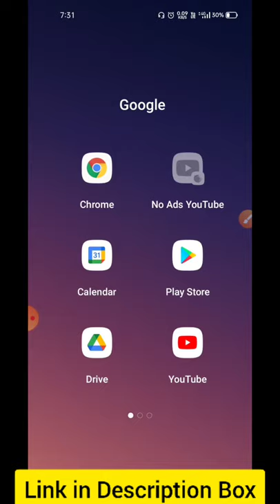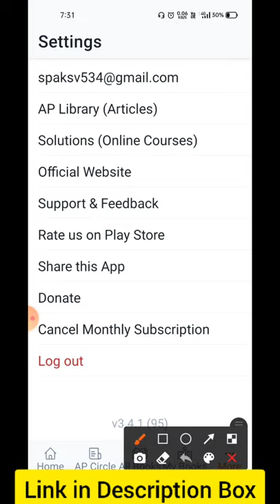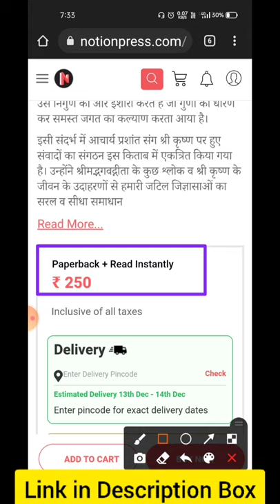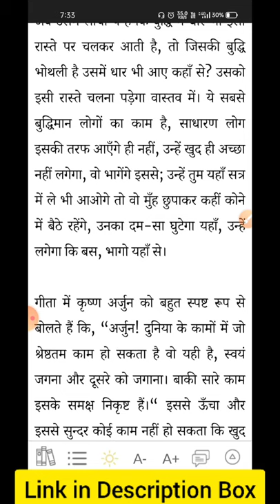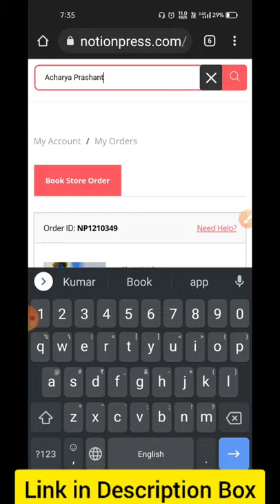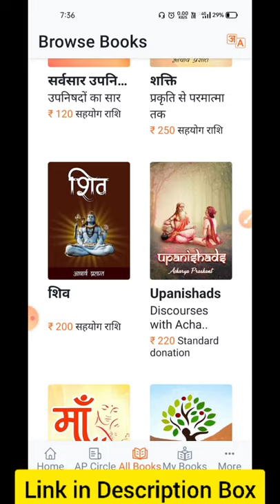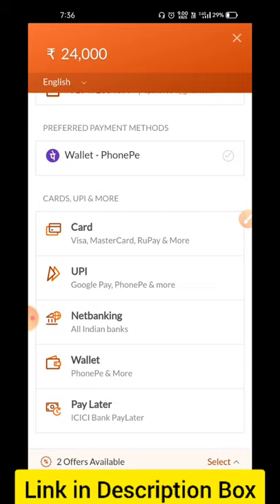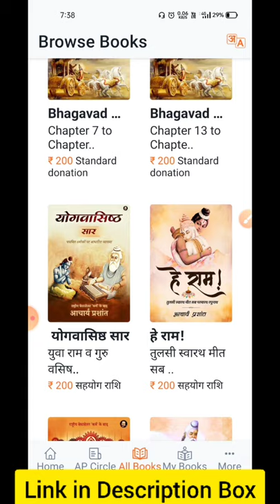Books by Acharya Prashant Download Acharya Prashant Books Which books to read by Acharya Prashant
How to read Acharya Prashant Books? How to download and buy Acharya Prashant Books?

Acharya Prashant Books.

Which books to read by Acharya Prashant?

Books by acharya prashant. How to read books by Acharya Prashant?